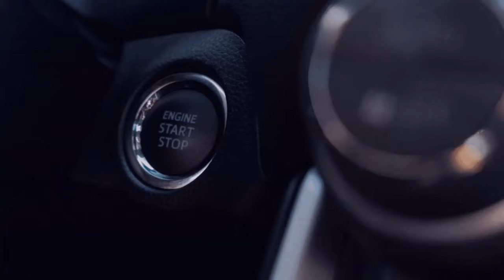GERRSGSTAVAG S2#115 💚Sei auch du ein Teil der Community💚I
📢 📢  Bitte Aufklappen 📢 📢

Herzlich Willkommen zu diesen Stream,

wir werden über die nächste Woche Sprechen was wir in den Streamplan schreiben werden.
Reden über die Vergangene Woche wie es euch so ging und wie es mir so ging.

Am Ende werden wir noch Omsi 2 Fahren , für RSG eine paar Touren drehen.

📢 Du hast Anregungen oder Verbesserung´s Vorschläge an schreib sie mir im chat jeder ist hier Willkommen und keiner wird abgewiesen,